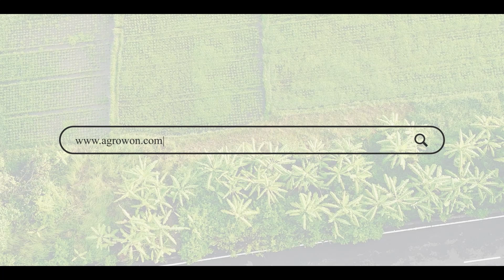Banana Management : उष्ण वातावरणात केळी बागेत कोणते उपाय योजावेत ? | ॲग्रोवन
राज्यात मागील काही दिवसांपासून तापमानात चांगलीच वाढ झाली आहे. तर काही भागांत वादळी वारे, अवकाळी पाऊस व गारपीट झाली आहे. या सर्व अचानक बदलत्या हवामानाचा केळी पिकावर विपरित परिणाम होतो. त्यामुळे नुकसान होण्याची शक्यता असते. त्यासाठी बागेची योग्य काळजी घेणे आवश्यक आहे.

The temperature in the state has increased significantly in the last few days. Some areas have experienced gusty winds, unseasonal rain and hail. All these sudden changes have an adverse effect on the banana crop. This is likely to cause damage. For this, proper care of the orchard is necessary.